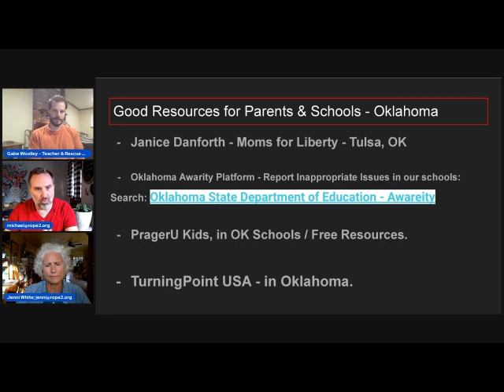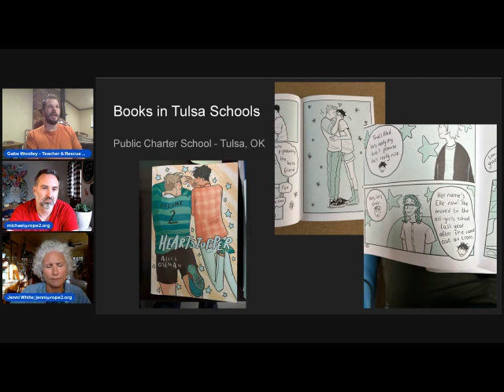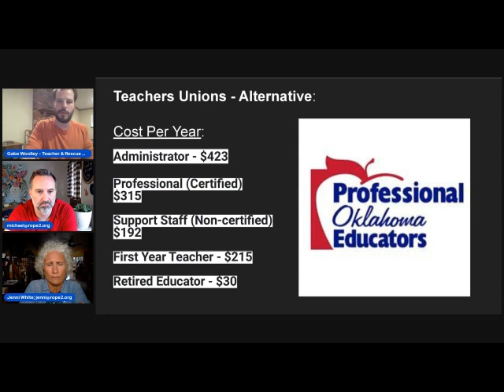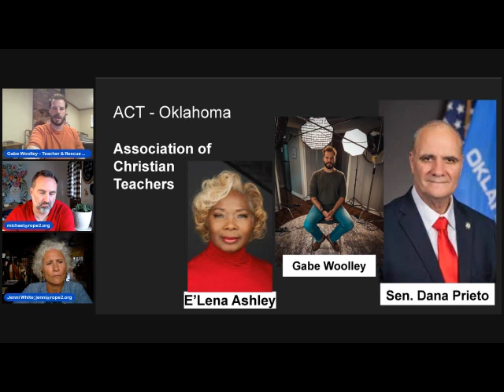Tulsa Teacher Explains How Liberal Ideology Is Spread Through Public Schools Via Non-Profits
Gabe Wooley is a public school teacher from Tulsa.  He worked in the AmeriCorps program out of high school and participated in City Year - a program that was created to help struggling students.  He tells us how easily non-profit organizations influence public school students in liberal ideology - even those Oklahoma has outlawed and blocked - and some of they ways they do.  This is such important information and knowledge is the key to making this stop.